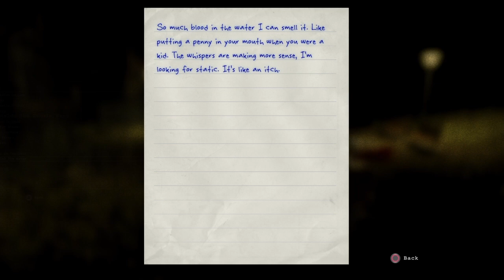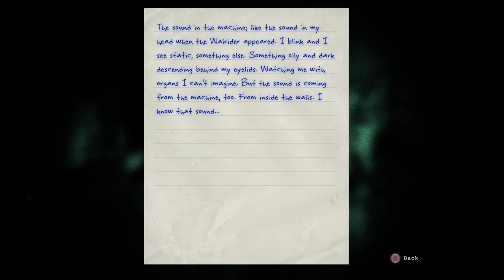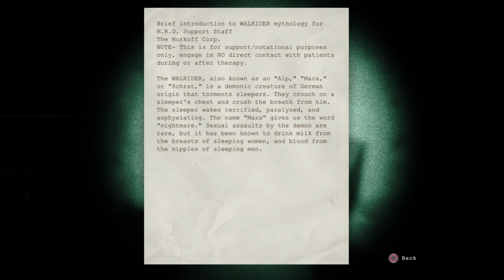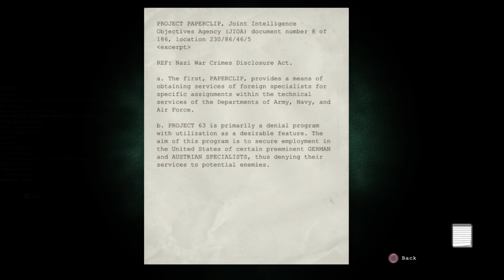Let's Play Outlast, Part 12: No, You Come Down Here.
My legs hurt.